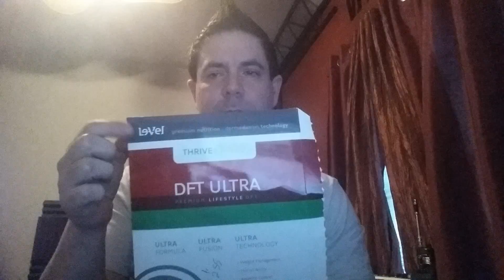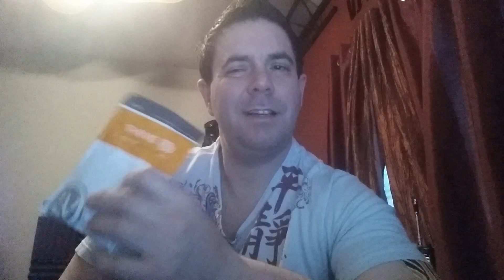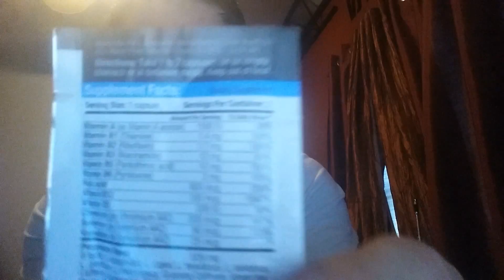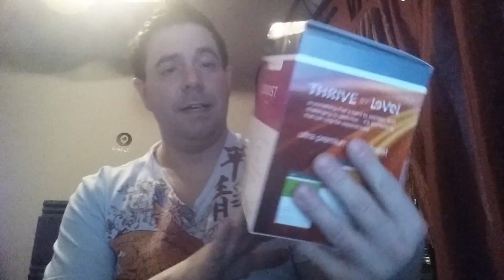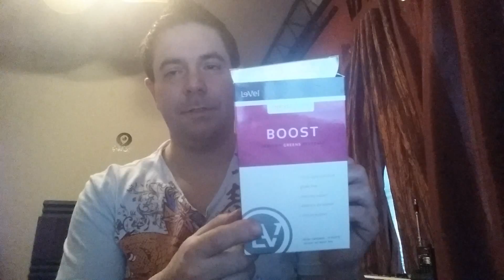VJ KURVY- THRIVE TESTIMONIAL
VJ Kurvy talks about his Thrive Experience, and how it changed his life.  Signup to see the Thrive Product line . VJ KURVY is a documented (MTV) Video DJ.